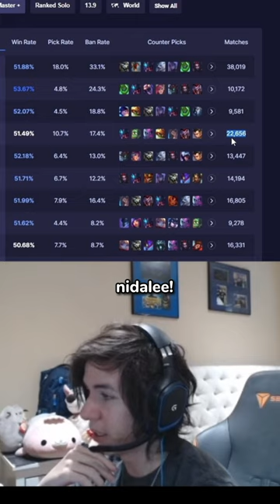So Kha'Zix is the most broken jungler right now 💀